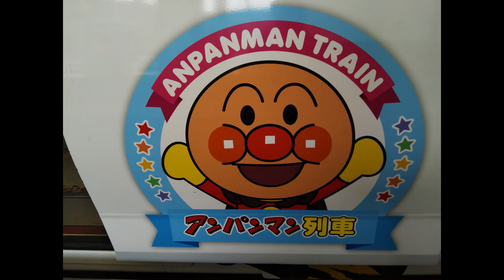【高松駅】白いアンパンマン列車 いしづち号（×いしずち。JR四国8000系電車）予讃線特急のラッピング車両（四国旅行）JR Shikoku Anpanman Train Ishizuchi JAPAN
JR Shikoku Limited Express Ishizuchi 8000 series (Anpanman train) at Takamatsu station in Kagawa Prefecture Shikoku Region JAPAN TRAIN

2022年4月7日（木曜日）高松駅にてホームに停車中のJR予讃線 特急 いしづち（×いしずち）9号（アンパンマン列車・JR四国8000系電車）11時50分発 松山駅行を撮影。

青春18きっぷと夜行バスを利用して東京から岡山県・香川県を旅行した際に撮影した動画です。